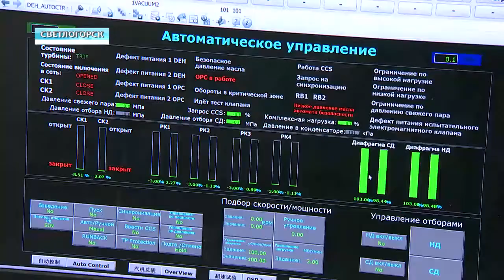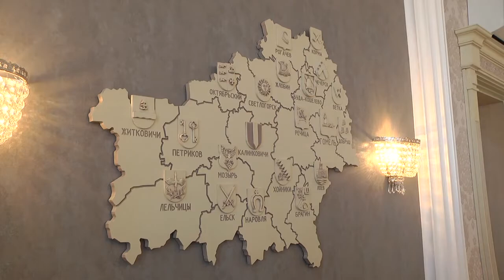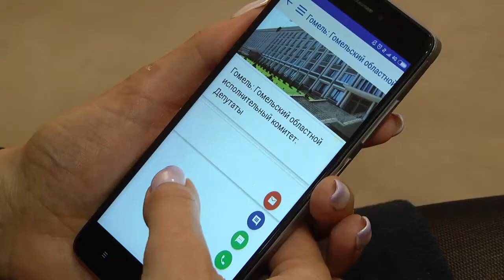Обзор недели 31 03 2019